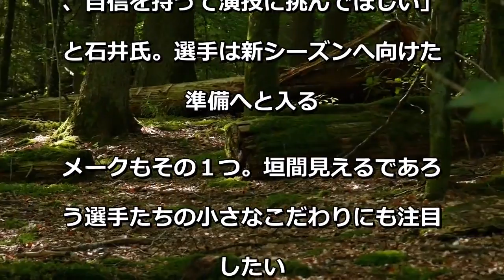本田真凜“ハの字眉”直して才能開花 メークは「演じる女性の世界観を高めるもの」